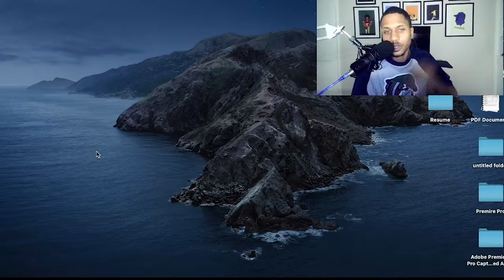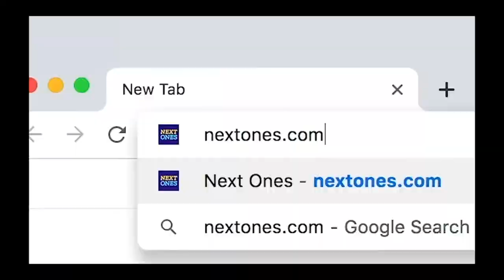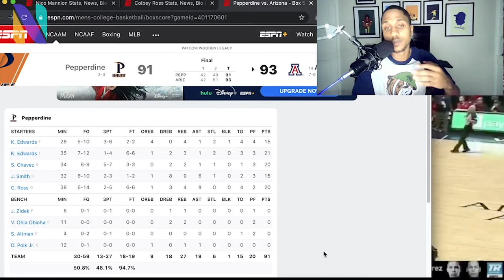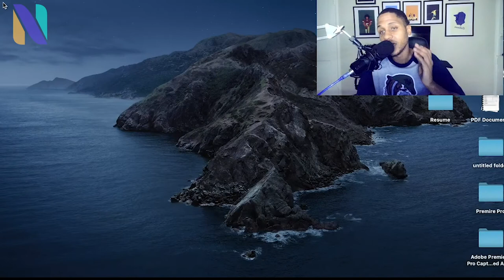Nico Mannion & Arizona vs Colbey Ross & Pepperdine Waves | Full Highlights | Scouting With Scott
Welcome back to another episode of Scouting Wit Scott! In this episode, Terence reacts and gives his analysis on the early season matchup between NBA Draft prospects, Nico Mannion and Colbey Ross.